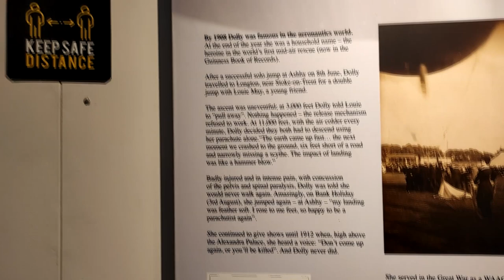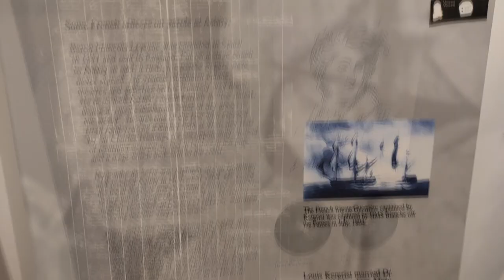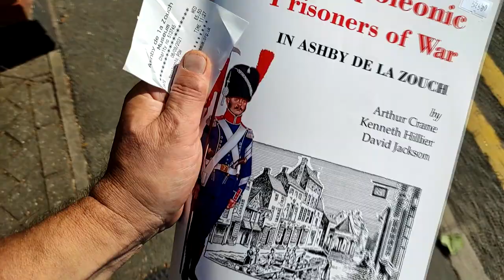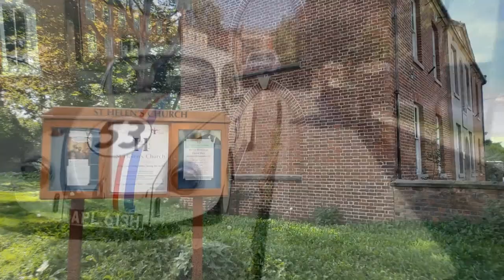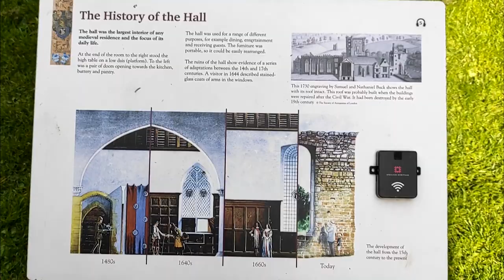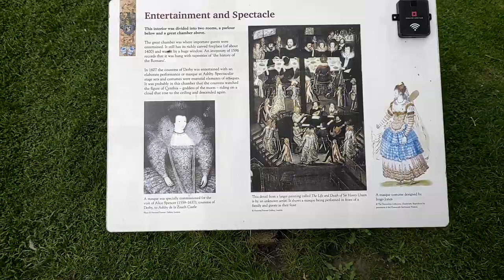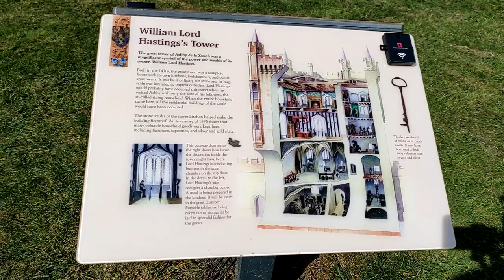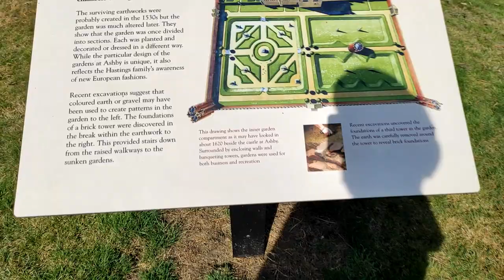Ashby de la Zouch. Ашби-де-ла-Зоуч. Англия.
Путешествие в  Ashby-de-la-Zouch. - Эшби-де-ла-Зуш.  - Ашби-де-ла-Зоуч.  Англия. Посетим и посмотрим, Город, музей, церковь и замок. История. История Англии, история Великобритании.
Военнопленные французы. Наполеоновские военные в Английском плену.
Визит в город и съёмка в 2021 году
00:24 музей Эшби-де-ла-Зуш
00:40 Элизабет Доли Шепард
02:00 Наполеоновские военные в Английском плену.
06:18 Церковь Сент-Хеленс и зажимы для пальцев рук
08:58 Замок Эшби де ла- Зуш

Napoleonic Prisoners of War.  IN ASHBY DE LA ZOUCH  -  Format - PDF

English Heritage
HISTORY OF ASHBY DE LA ZOUCH CASTLE